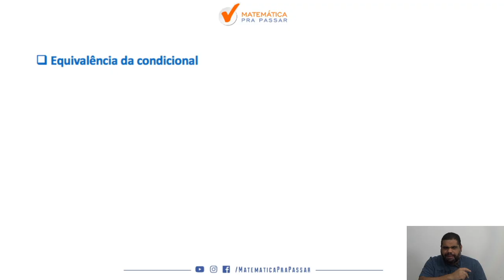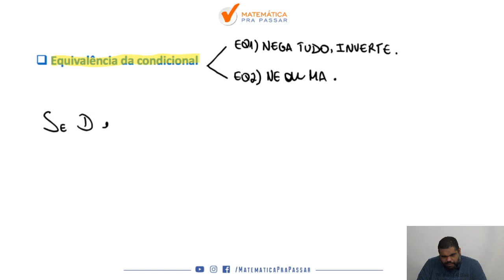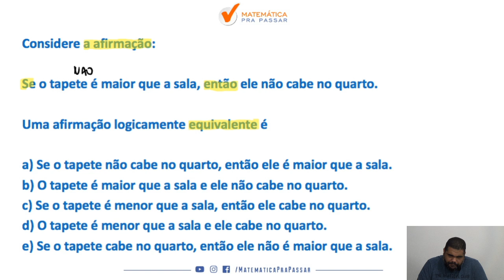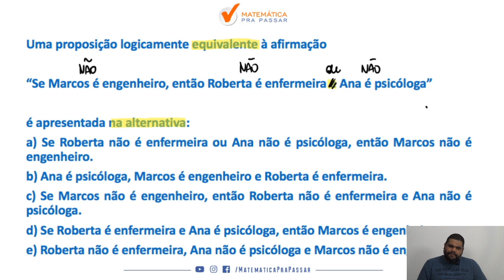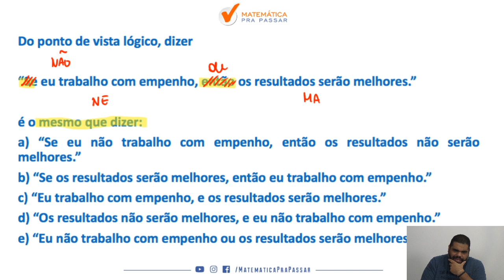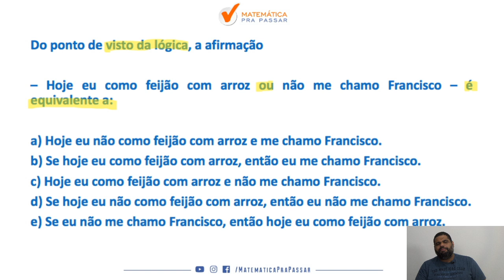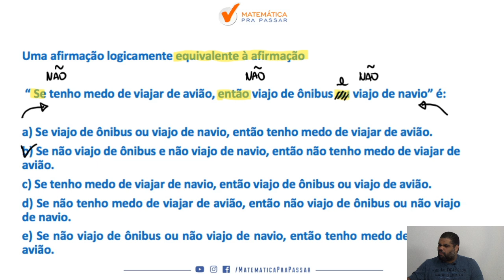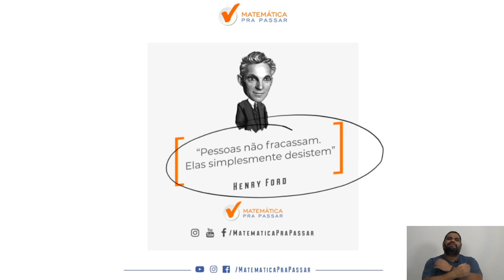Como Estudar Equivalências lógicas para o TJ-SP.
Você não sabe como Estudar Sequências Numéricas?

Nesse vídeo para o TJ-SP nosso professor, Marcão, mostra como você deve estudar Equivalências lógicas  para o TJ-SP.

Você irá aprender o Método MPP , que é essencial para resolver qualquer questão que envolva uma equivalência da condicional além de te mostrar os principais casos onde esse assunto é cobrado.

Papel e caneta na mão e vamos começar.